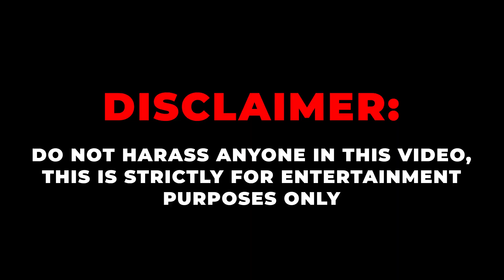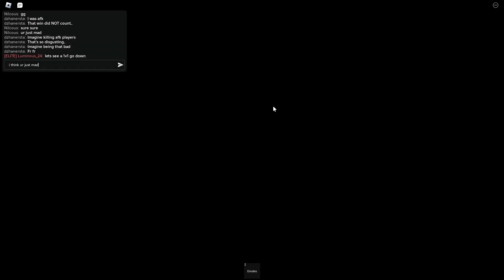BEATING the MOST TOXIC Teamers in MM2 (Murder Mystery 2)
In this MM2 video I destroyed two bacon hair teamers who were being toxic to me, I can't believe what happened in the end!